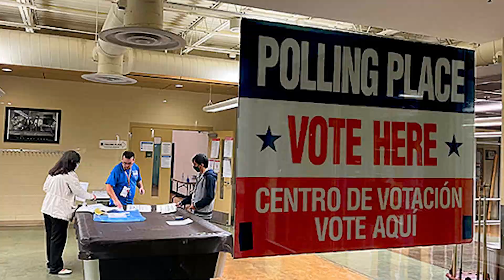【最新ニュース】米国中間選挙